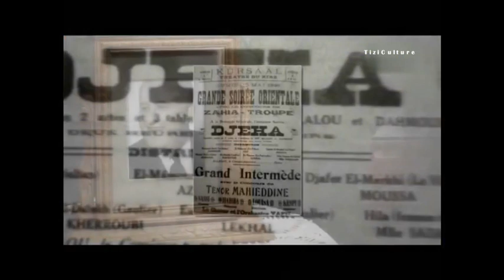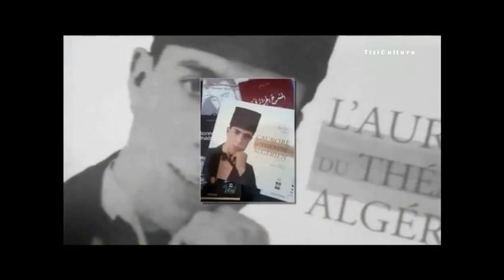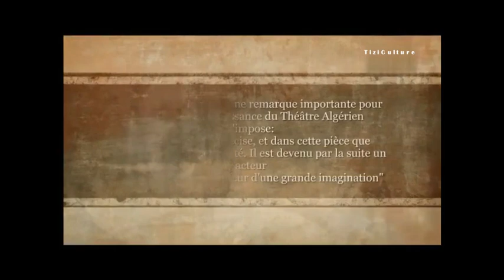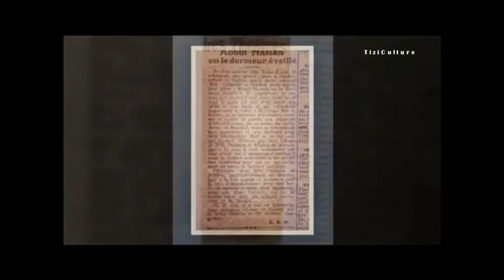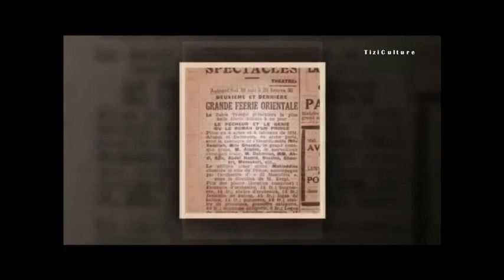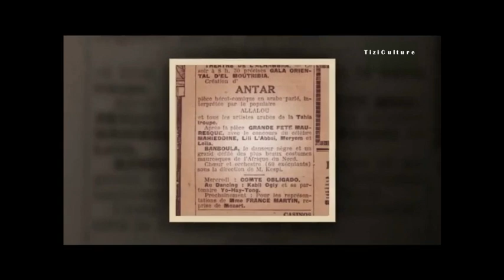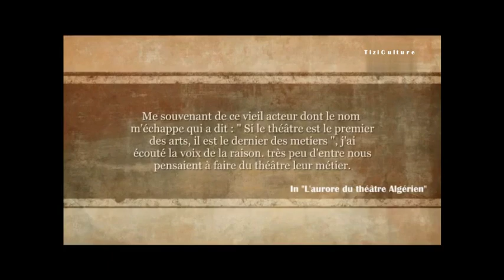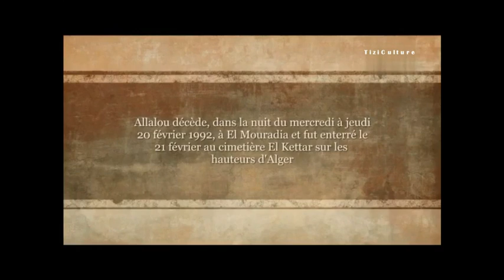Théâtre Algérien: Parcours de mémoire - Portrait de ALLALOU (2ème Partie)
Allalou, de son vrai nom Ali Sellali, né le 30 mars 1902 à la Casbah d'Alger et mort le 19 février 1992 à Alger, est un dramaturge, directeur de théâtre et acteur algérien. Il est l'un des pionniers du théâtre algérien et le premier à écrire une pièce de théâtre en arabe algérien